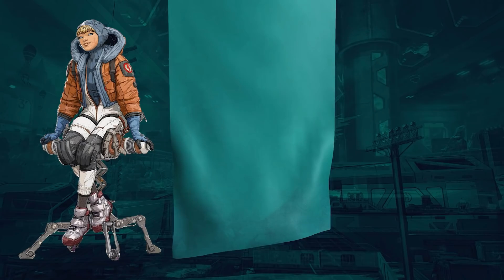NEW All Location Based Voice Lines in Apex Legends Season 10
All NEW Apex Legends Season 10Location Based Interaction Voice Lines.